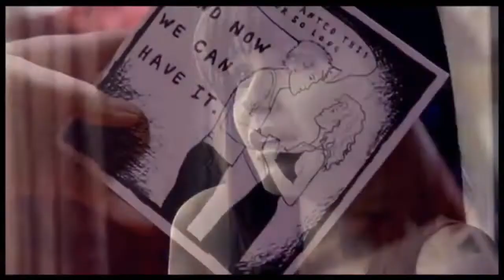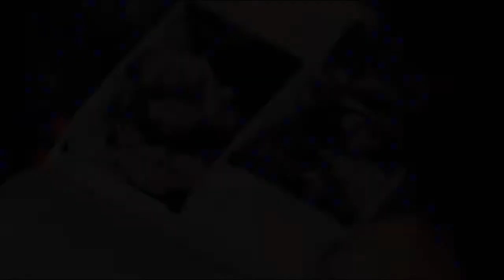Brooke & Lucas | Before you go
Since I listen to this song I thought about Brooke and Lucas again, so many things he should and could have said to make her come back to him...but all turned out so well to Brooke...